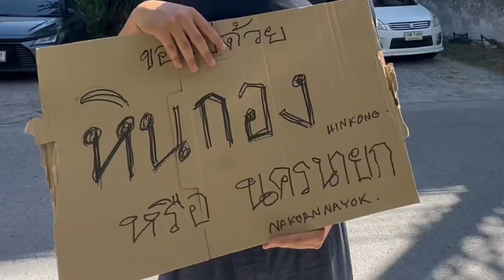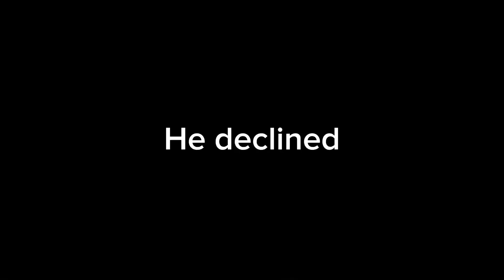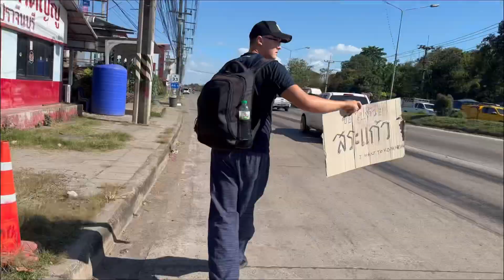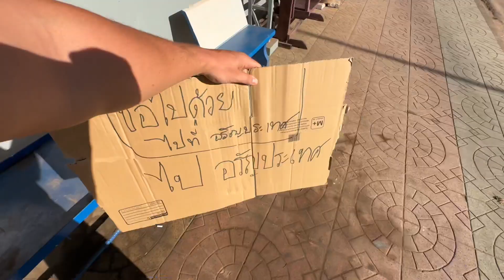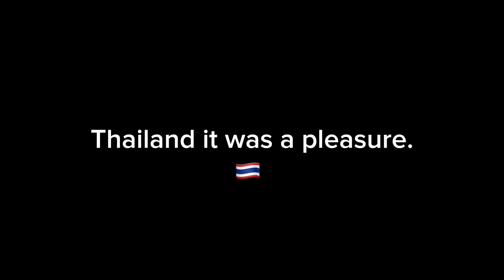We travelled 1000 km on 1€ - Day 2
don’t hesitate to write in the comments :)

MOST importantly ENJOY!

We’ve met so many great, kind people and ultimately that’s what it’s all about.

But trust me, when I tell you that decision to do this was not easy in any sense. We were really scared and thought about worst things that could happen.

Looking back it was the best decision but just sit back and see it for yourself.

If this series inspires you in some sense, our mission was succesful.

Day 2 of going 1000 km with a budget of 1€ for transportation from Bangkok Thailand to Ho chi minh city, Vietnam.

New episode EVERY two days.
So click that Sub button :)